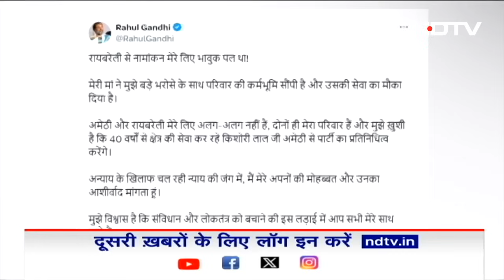Amethi, Raebareli पर Congress की रणनीति का Exclusive विश्लेषण |Lok Sabha Election| Khabron Ki Khabar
Raebareli Rahul Gandhi Nomination: रायबरेली में राहुल गांधी के नामांकन के पहले पूरे परिवार ने एक साथ पूजा पाठ किया.. हर बार नामांकन के पहले इसी तरह से गांधी परिवार पूजा करता आया है... इसमें सोनिया, राहुल, प्रियंका औऱ राबर्ट ने हिस्सा लिया । इसके बाद  नामांकन के आखिरी घंटे में राहुल गांधी ने अपना परचा भरने पहुंचे ..यहां पर उनके मां सोनिया गांधी समेत पूरे परिवार के साथ कांग्रेस अध्यक्ष मल्लिकार्जुन खरगे भी मौजूद थे..राहुल गांधी पहली बार रायबरेली से चुनाव लड़ रहे हैं..वैसे रायबरेली उनके लिए नया नहीं है..जब सोनिया गांधी ने पहली बार रायबरेली से परचा भरा था तो उस वक्त से राहुल गांधी यहां सक्रिय रहे हैं..